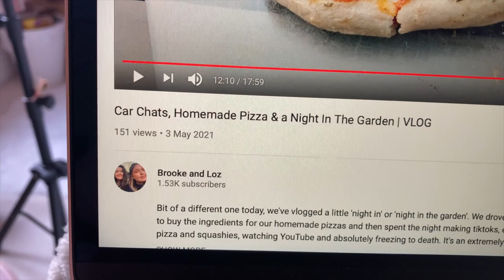AFTER COLLEGE EVENING ROUTINE